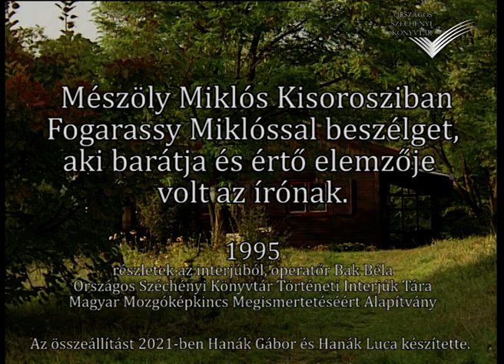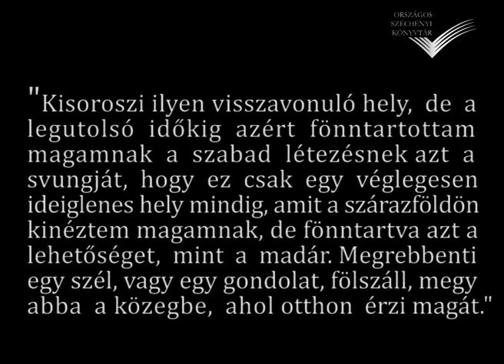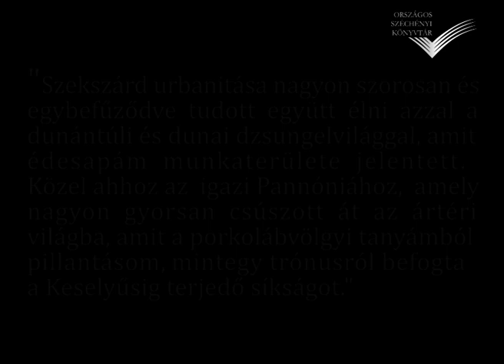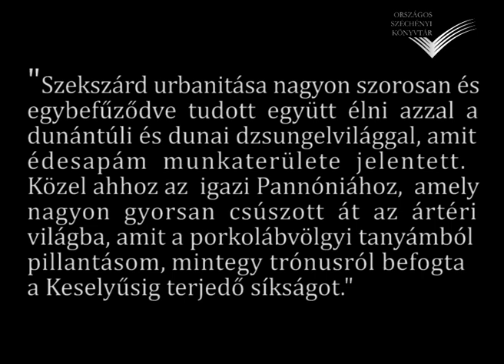Interjú Mészöly Miklóssal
2021 decemberétől új szolgáltatás keretében újabb és újabb filmes interjúkat publikálunk gyűjteményünk gazdag anyagából. – Ma, Mészöly Miklós (1921–2001) halálának 20. évfordulóján közzétesszük az 1995-ben készített beszélgetés vágott, több mint kétórás filmjét. A Saulus, Az atléta halála, a Magasiskola és A Film című művek szerzőjével kedves barátja, Fogarassy Miklós, az OSZK egykori munkatársa beszélgetett Kisorosziban 1995-ben a Történeti Interjúk Tára kamerája előtt.